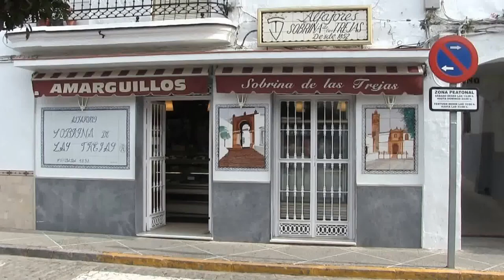Medina Sidonia | Cádiz | Andalusien | Plaza de España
Hallo und willkommen auf meinem YouTube Kanal von ausgewandert Medina Sidonia.

In diesem Video wird der Plaza de España gezeigt. Ein wunderschöner Platz mit vielen Bars wo Ihr gemütlich etwas trinken und auch essen könnt.
Wenn ihr einmal nach Medina Sidonia kommt solltet ihr den Plaza de España besuchen.
Der nächstgelegene Flughafen ist Jerez de la Frontera,

Francisco